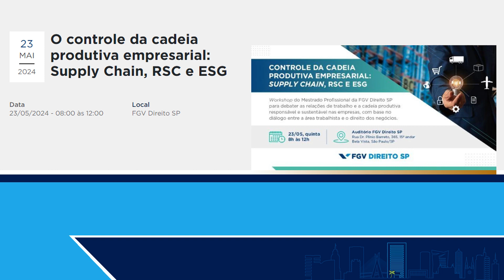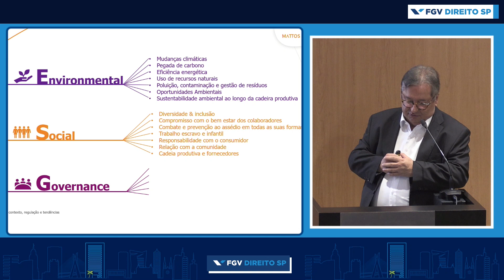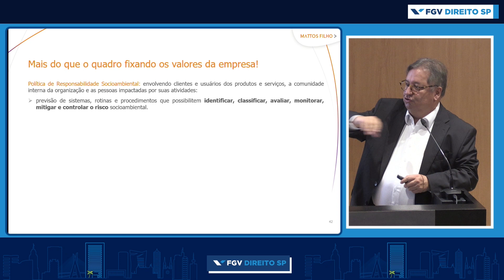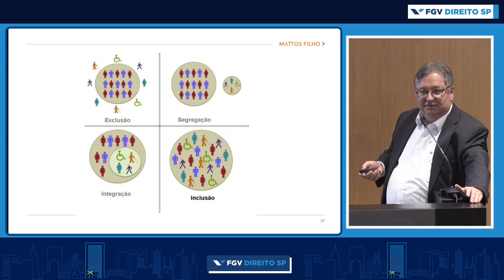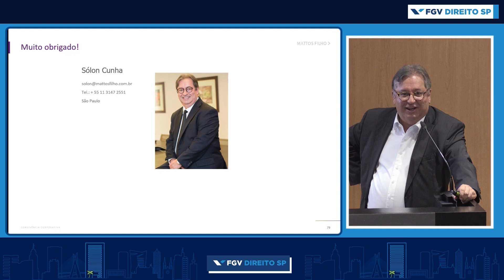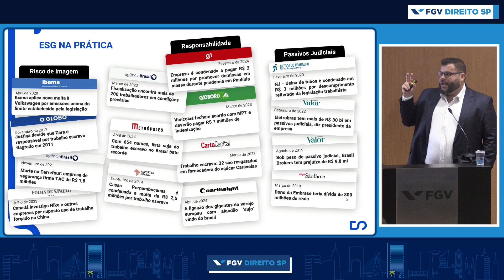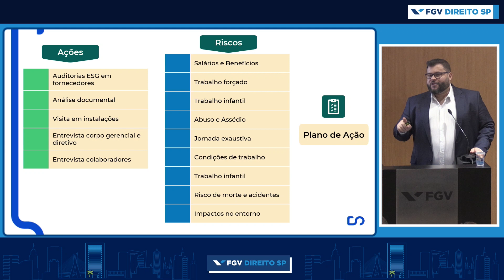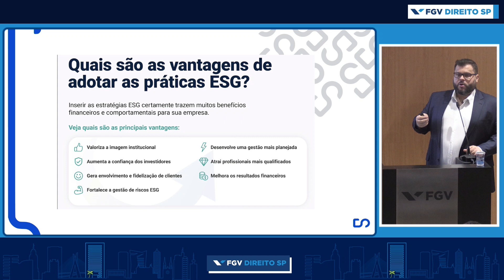O controle da cadeia produtiva empresarial: Supply Chain, RSC e ESG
O Mestrado Profissional da FGV Direito SP realizou no dia 23 de maio de 2024 workshop com o objetivo de promover a interdisciplinaridade e provocar debates sobre as relações de trabalho e a cadeia produtiva responsável e sustentável pelas empresas a partir de um diálogo entre a área trabalhista e o Direito dos negócios.

O workshop ofereceu um espaço para colaboração e troca de experiências entre acadêmicos para expandir o alcance geográfico e intelectual da pesquisa e dos estudos sobre Supply Chain. Entre as questões relevantes relacionadas ao tema estão os debates teóricos sobre ESG (Environmental, Social and Governance) e RSC (Responsabilidade Social Corporativa) no contexto da realidade brasileira frente às regras globais de sustentabilidade. De que forma os estudos sobre a cadeia produtiva podem contribuir para o planejamento de ESG e respeito a direitos humanos nas empresas? O workshop pretende contribuir para o debate a partir de uma perspectiva analítica e/ou metodológica.

Foram debatidos os aspectos legais, a gestão com responsabilidade social e inclusiva, e a forma de agregar ferramentas digitais no controle de contratação de serviços.

Programação
8h30 – Welcome Coffe e Credenciamento

9h - Abertura pelos organizadores

9h15 - Aspectos legais e análise complementar da cadeia produtiva do negócio e produtos

Desenvolvimento e estruturação, incluindo formação de parcerias, facção, suprimentos, matéria prima, investimentos, distribuição de produtos aos consumidores finais, relações envolvidas ao longo de toda a cadeia de produção, estudos de direitos humanos na contração de pessoas e na imigração, realização de due diligence na contratação com terceiros etc.

Sólon Cunha, advogado e sócio de Mattos Filho Advogados, professor da FGV Direito SP, mestre e doutor em Direito do Trabalho, membro do Conselho de Relações Trabalhistas da Fiesp e da Academia Paulista de Direito do Trabalho.

10h15 - Diversidade e inclusão, direitos humanos e respeito ao meio ambiente e as formas de controle da cadeia produtiva

Valesca Magalhães, diretora de Sustentabilidade da Riachuelo, com passagens pela Zara (Grupo Inditex), Camargo Correa SA, Nestlé e EY. Atua na área de responsabilidade social e sustentabilidade há 25 anos. Graduada em Administração Pública pela Unesp, pós-graduada em Gestão Estratégica da Sustentabilidade pela FIA, MBA Executivo em ESG e Impacto pela Trevisan e em Desenvolvimento Sustentável e Economia Circular pela PUC.

11h - Auditorias sociais, compliance e aplicação de códigos de conduta para stakeholders internos e externos

Redução de riscos envolvendo aspectos de governança, responsabilidade social e ambiental, análise de plataformas digitais na intermediação de mão-de-obra no varejo, apoio com inteligência artificial, mitigação de riscos com foco em legislação trabalhista, meio ambiente, saúde e segurança, legislação regulatória.

Diego Cavichioli Rodrigues, auditor sênior social e de compliance com experiência no desenvolvimento de projetos ESG, compliance, controles internos e gestão de riscos da cadeia de suprimentos para negócios industriais e de varejo, com mais de 500 auditorias sociais realizadas para diversos clientes como McDonald’s, Coca-Cola, L’oreal, Nestlé, Unilever, entre outros. É CEO da Supplylabs, plataforma que ajuda marcas, varejistas, fornecedores e fábricas a gerir sua cadeia de produção através de análise orientada por dados.

11h45 - Encerramento